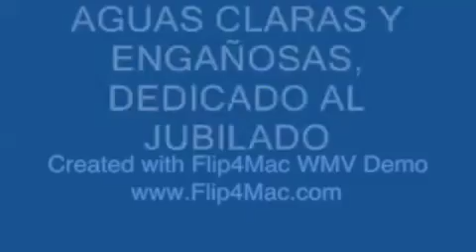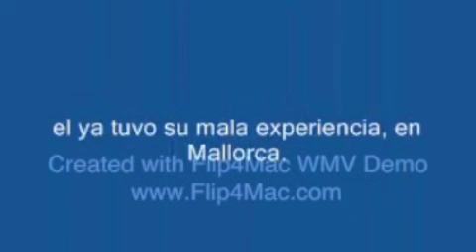Aguas claras y engañosas.m4v